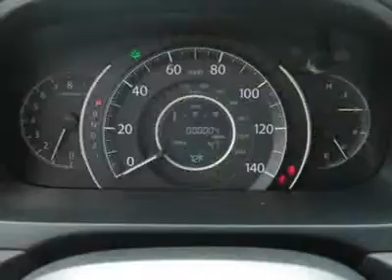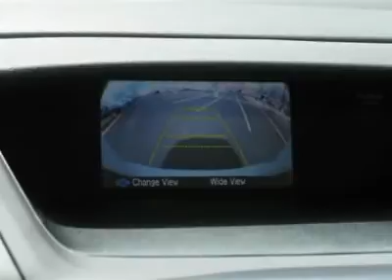2012 HONDA CR-V Boulder, CO 124202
2012 HONDA CR-V Boulder, CO
Stock# 124202

Pick up this White Diamond Pearl 2012 Honda CR-V, available today. Featuring Automatic transmission, it has 4 miles. This could be the one you've been searching for.